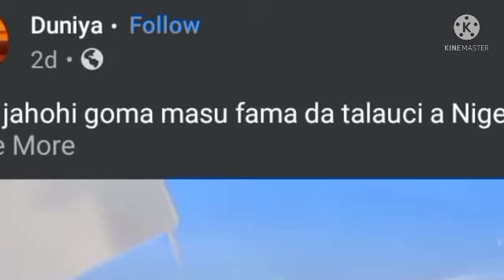Yan biyu sun auri mata daya kuma sunce suna jin dadin zama da ita